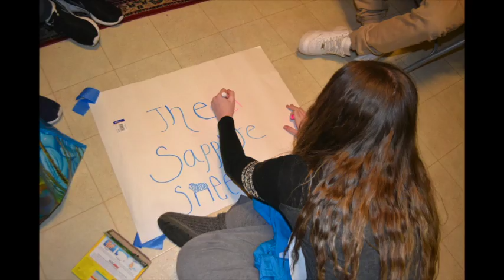Jesus Fish "Raging Fire" Slide Show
Our Jesus' Fish 8th grade "Raging Fire" Retreat on March 6-7, 2015,  was a beautiful retreat filled with the Holy Spirit! These are some highlights in pictures and video clips...Enjoy!